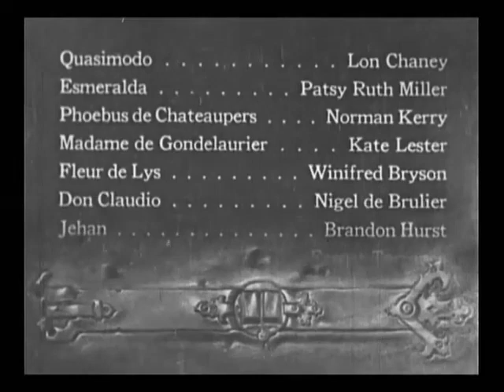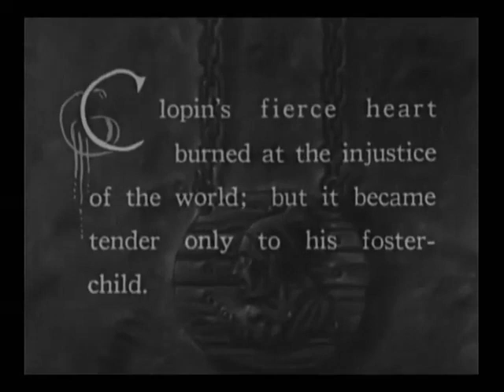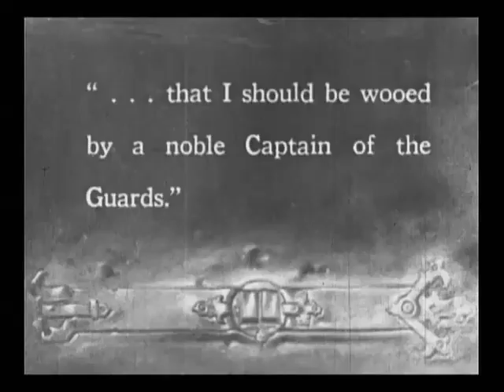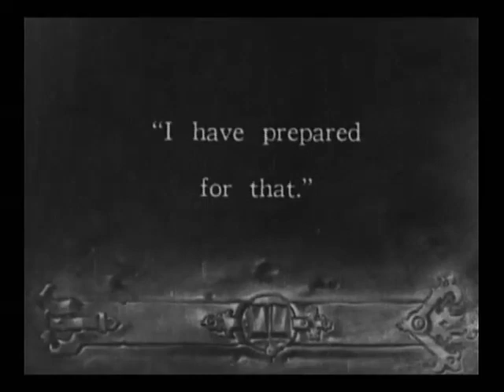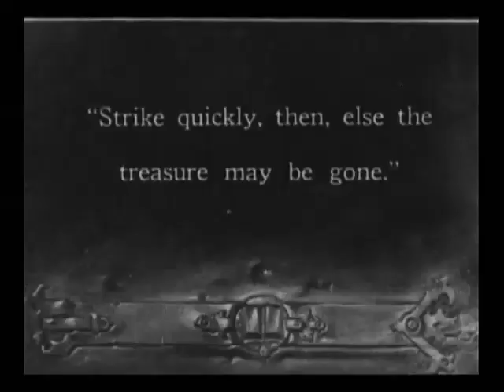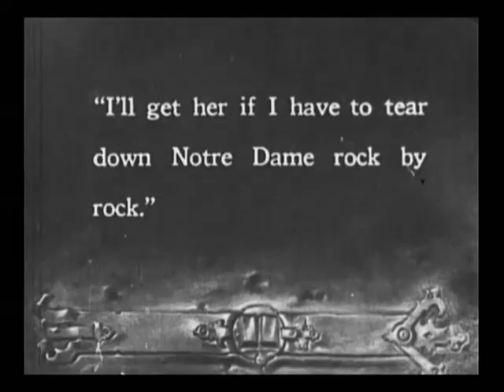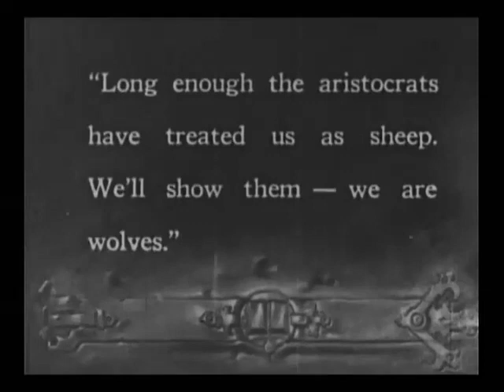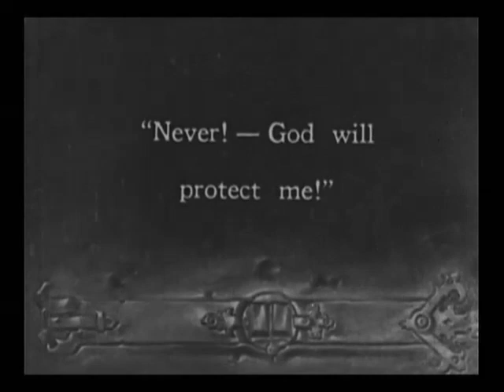The Hunchback of Notre Dame 1923 Full Movie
The Hunchback of Notre Dame is a 1923 American drama film.

In 15th-century Paris, the brother of the archdeacon plots with the gypsy king to foment a peasant revolt.

Meanwhile a freakish hunchback falls in love with the gypsy queen.

Directed by        Wallace Worsley

Screenplay by Edward T. Lowe, Jr.
                                Perley Poore Sheehan

Based on       The Hunchback of Notre Dame
                              Victor Hugo

Produced   by     Carl Laemmle

Starring              Lon Chaney
                             Patsy Ruth Miller
                             Norman Kerry
                             Brandon Hurst
                             Raymond Hatton
                             Ernest Torrance
                             Nigel de Brulier